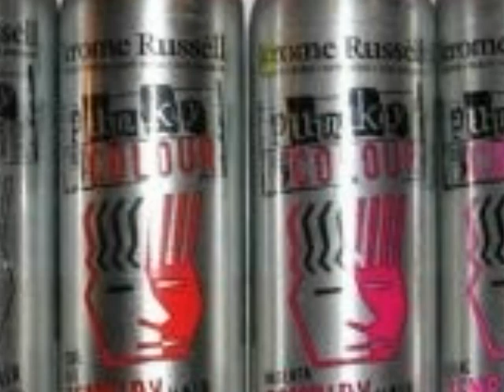Sound Charades.wmv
Sound Charades, the alternative to a Music Quiz.
Fans of I'm Sorry I Haven't A Clue have listened long to Humph's introductions and the team's performances of "Sound Charades".
Here are ten audio clips of either Book, Film or TV titles.
It's in video format so as to give extra clues to the answers.

Message me your answers before 6.00pm next Wednesday 16th February 2011.